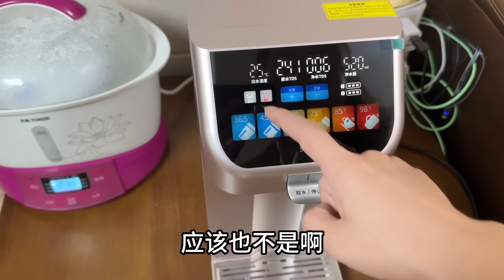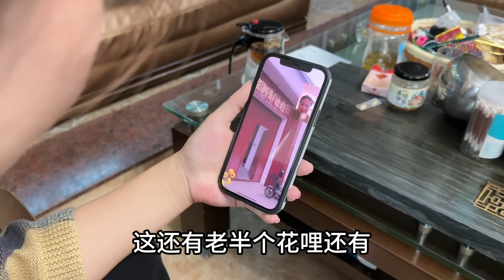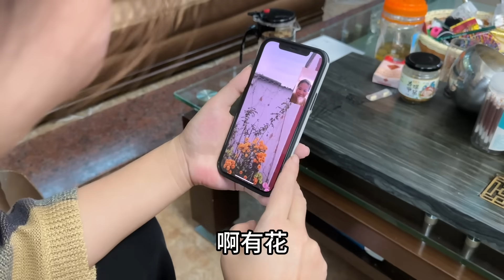青妹妹想吃老家的菜了，公公听完立马安排，五个人一盆粉条不够吃【青妹妹】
嗨~青妹妹终于和大家见面啦！
快和我一起开启趣味之旅吧
在这里你会看到不一样的农村小镇
近距离感受淳朴的农村生活

请放心，本视频涉及的害虫灭杀手法是经过认可的合法程序，无动物受害。